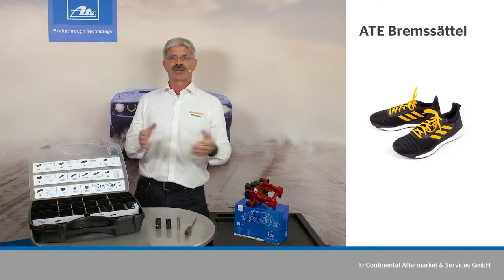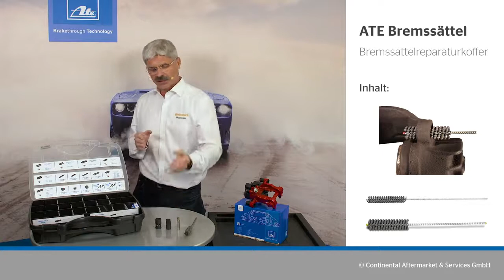[DE] ATE Bremssattel Reparaturkoffer | Expert Talk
Unser Experte Michael Schindler stellt den ATE Bremssattel Reparaturkoffer mit Zubehör wie Führungsbuchsen und Führungsbolzen vor und gibt Tipps was beim Wechsel des Bremssattels und der Montage zu beachten ist.

0:00 – Intro
0:34 – Führungsbuchsen und Führungsbolzen
1:04 – Bremssattel Reparaturkoffer
1:18 – Montagehinweis Führungsbuchsen und Führungsbolzen
1:41 – Spezialwerkzeug und Zubehör